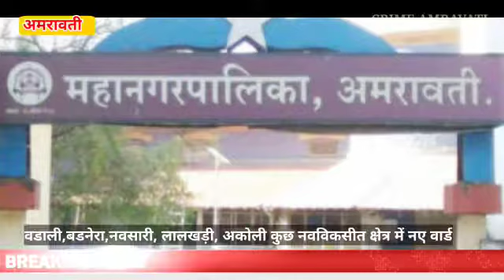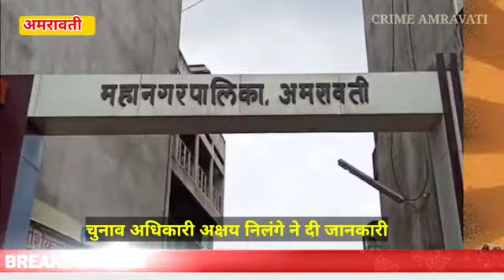महानगर पालिका चुनाव 2022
अमरावती आगामी महानगर पालिका चुनाव की प्रभाग रचना का कार्य पूर्ण